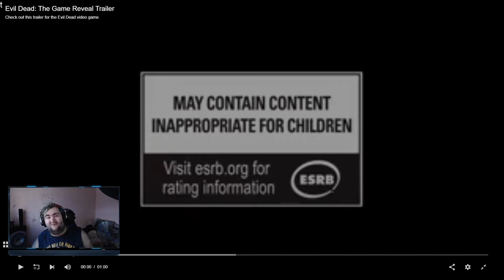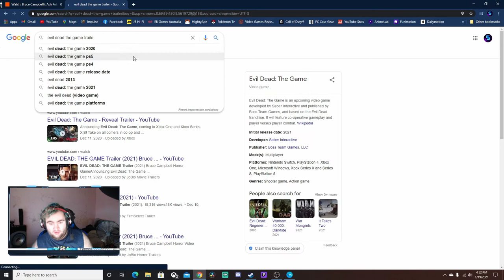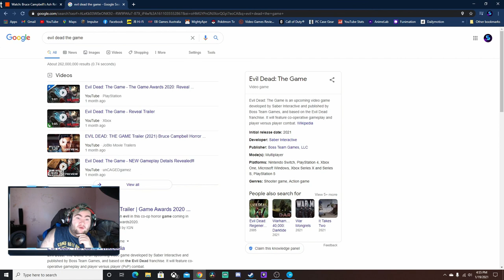Evil Dead The Game Trailer Reaction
Evil Dead: The Game is an upcoming video game developed by Saber Interactive and published by Boss Team Games, and based on the Evil Dead franchise. It will feature co-operative gameplay and player versus player combat.